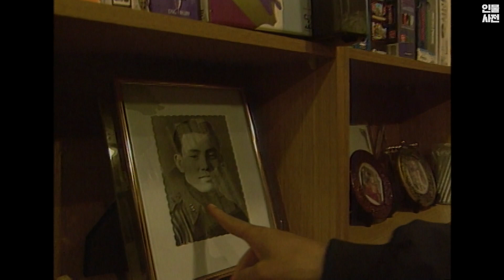강감찬 장군의 이런 소탈한 모습이라니😅하희라, 배용준, 이승연 당대 스타들이 카메오로 출연한듯한 TV데이트ㅣKBS 19961015 방송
💌 회차정보 💌
TV데이트  19971015

KBS 아카이브 속 스타들의 과거와 현재의 모습을 차곡차곡 눌러담은
스타들의 인물백과사전 💛 KBS StarTV: 인물사전 💜